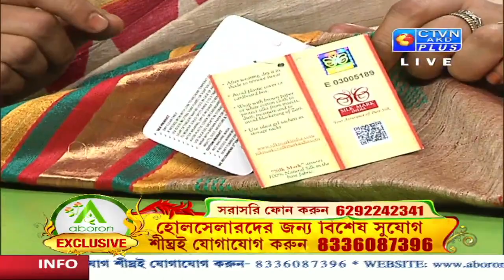ABORON EXCLUSIVE CTVN_1_11_2021 - 02:00 PM